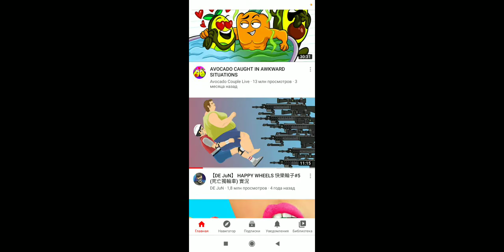18 октября 2020 г.